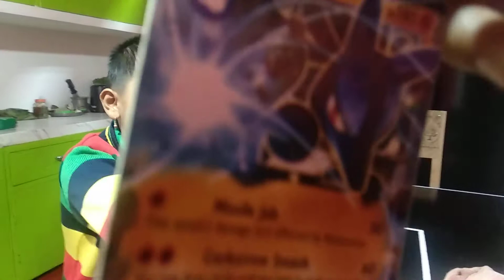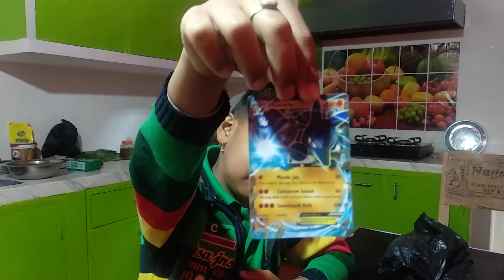Card Trick by Selloy Mangang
Selloy Mangang performs a card Trick with Pokemon cards